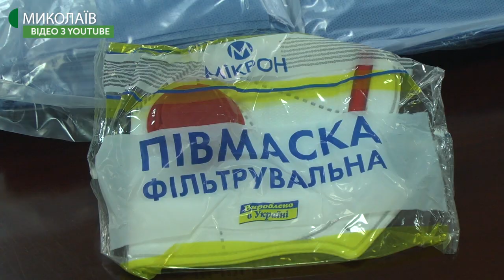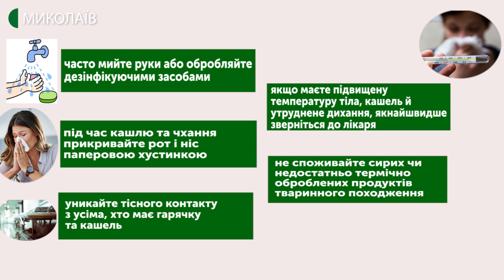На Миколаївщині обговорили готовність області до боротьби з коронавірусом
На Миколаївщині не зареєстровано жодного випадку захворювання коронавірусом. Про це повідомила заступниця начальника управління охорони здоров’я Оксана Черненко під час брифінгу в Миколаївській облдержадміністрації про готовність до боротьби з коронавірусом.